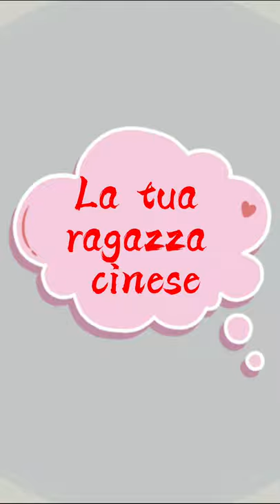la tua ragazza cinese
bellezza